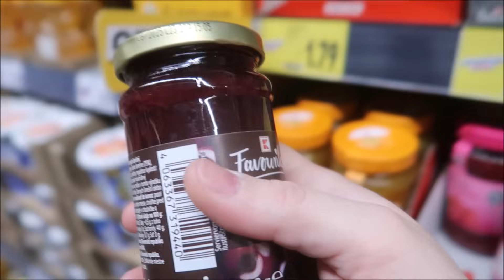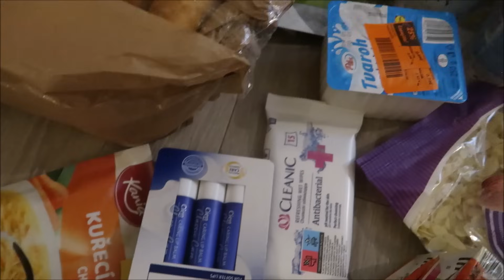Novoročný nákup potravín #3079/2024 | DENNÉ VLOGY